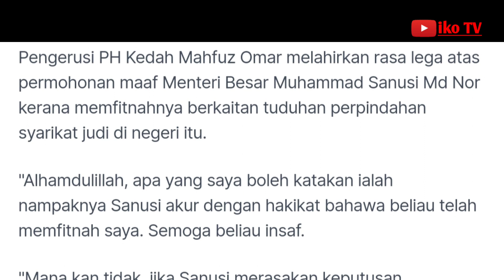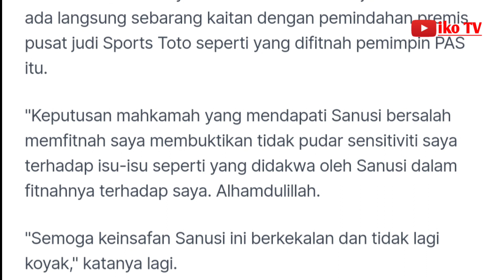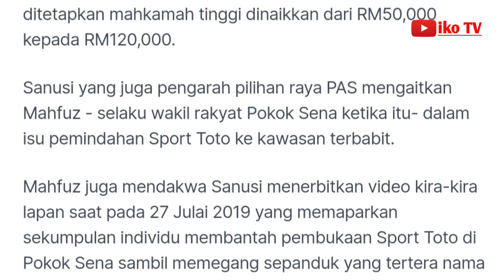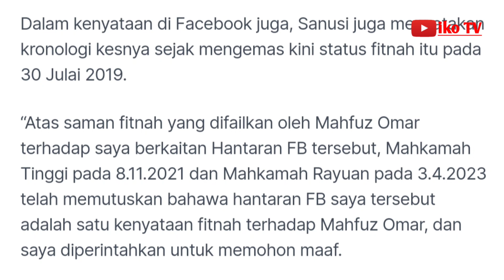Mahfuz: Semoga Sanusi insaf dan tak 'koyak' lagi